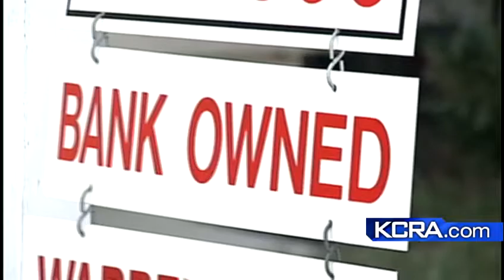So called foreclosure fraud promts Sacramento protest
Protestors blame foreclosure fraud by banks as a cause for their housing problems.